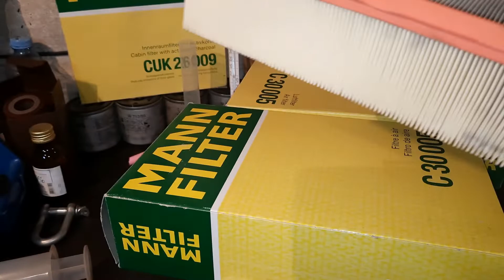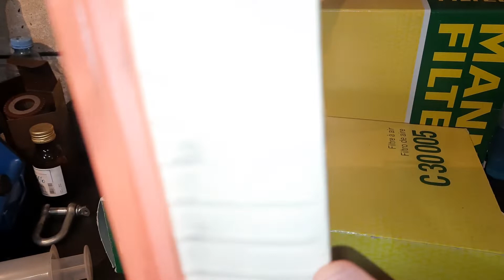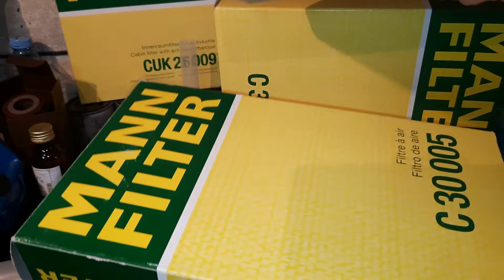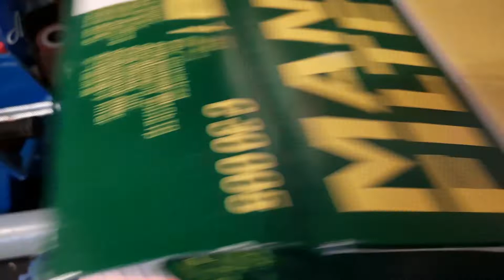Skoda: Грамотная Замена Фильтра Турбины и TSI 2.0 (2023)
Skoda A8 обладает мотором 2.0 TSI CZPB, какой воздушный фильтр стоит там с завода? Каком лучше поставить? И главное, как это грамотно и просто сделать? Ответы на все эти вопросы в этом ролике.